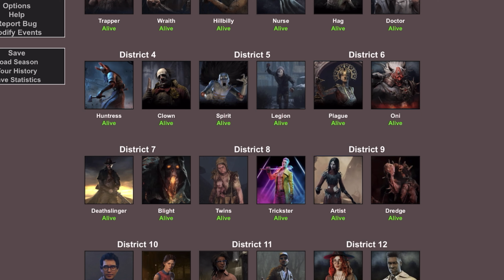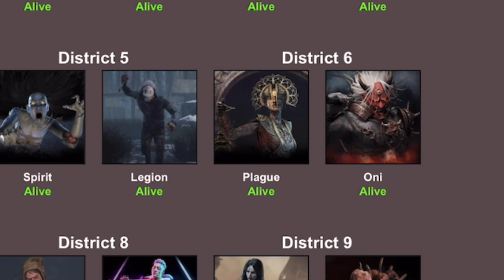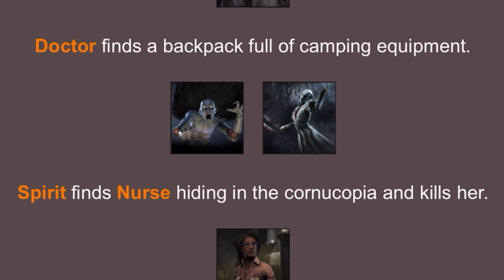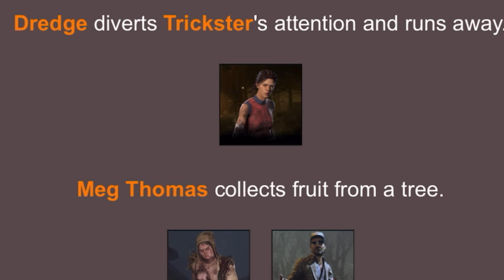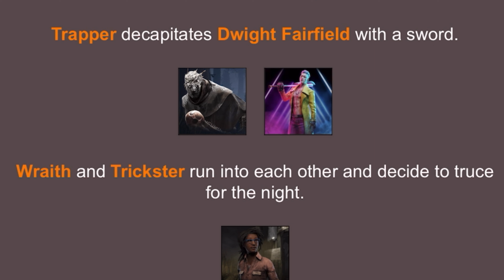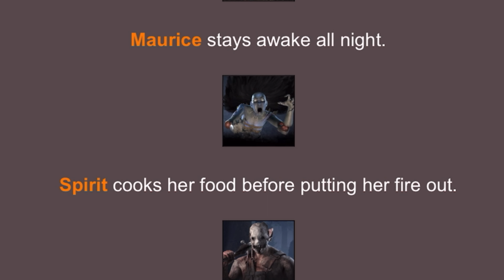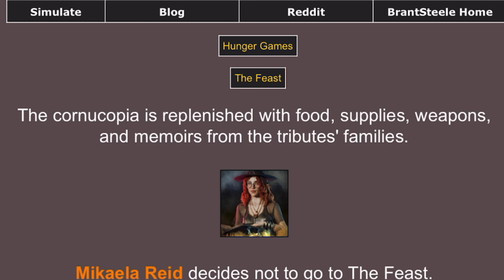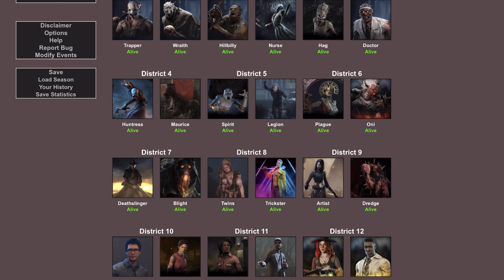Hunger Games Simulator [DEAD BY DAYLIGHT EDITION]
We’re now in October so it’s time for the more spooky hunger games themes. The theme I’m going with today is dead by daylight. I thought of this idea a while ago, but I waited till now because I thought it would fit the Halloween theme better.

I hope you enjoy the video, make sure to comment who YOU want to see win the hunger games.

I also have a playlist of all my hunger games videos if your interested in checking more out

0:00 - Intro
0:57 - The Contestants
3:19 - The Simulation
11:57 - Ending